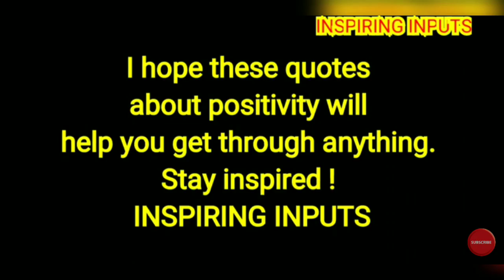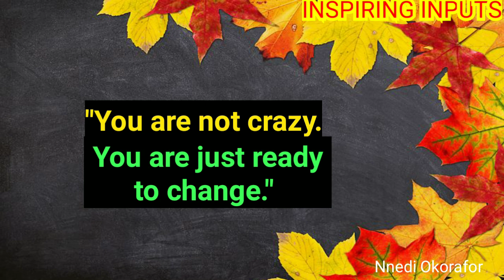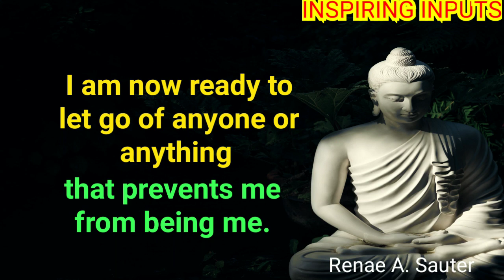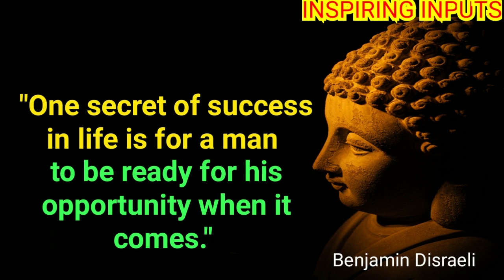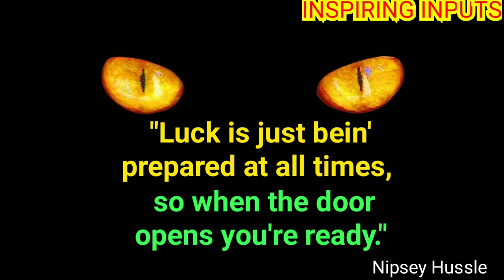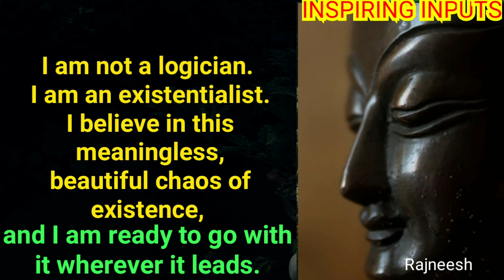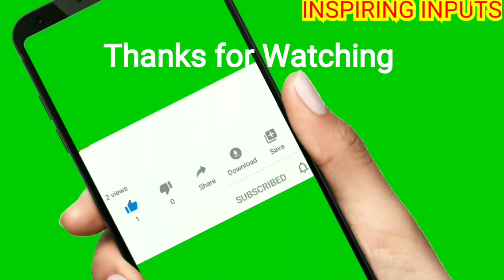☑️ I Am Ready ☑️ I Am Prepared ☑️ Buddha Motivational Positive Wisdom Quotes ☑️ @ INSPIRING INPUTS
"You're stronger, and you're better, and you're
ready for whatever."
~ Alicia Keys

"As a rule, we find what we look for; we achieve what we get ready for."
~ James Cash Penney

"One secret of success in life is for a man to be ready for his opportunity when it comes."
~ Benjamin Disraeli

"You know, I don’t know what the future will bring, but I’m ready for whatever comes!"
~ Sissy Spacek

"Be ready to catch the ball when it is thrown by life."
~ Steve Jobs

"I am always ready to learn although I do not always like being taught." ~ Winston Churchill

"Luck is just bein' prepared at all times, so when the door opens you're ready."
~ Nipsey Hussle

"It is not often that a man can make opportunities for himself. But he can put himself in such shape that when or if the opportunities come he is ready."
~ Theodore Roosevelt

"Happy are those who dream dreams and are ready to pay the price to make them come true."
~ Leon Joseph Suenens

"If you have a positive attitude and constantly strive to give your best effort, eventually you will overcome your immediate problems and find you are ready for greater challenges."
~ Pat Riley

"I am ready any time. Do not keep me waiting."
~ John Mason Brown

"You are not crazy. You are just ready to change." ~ Nnedi Okorafor

"Never give up because, if an opportunity arises, you have to be ready to take it."
~ John Flanagan

"When the student is ready the teacher will appear."
~ Laozi

"Give me the ready hand rather than the ready tongue."
~ Cesare Pavese

Here is a collection of thoughts and quotes about : I AM READY, BE PREPARED, OPPORTUNITY and SUCCESS !

Stay Positive !
Stay Inspired !
Stay Blessed !!
🙏 INSPIRING INPUTS 🙏